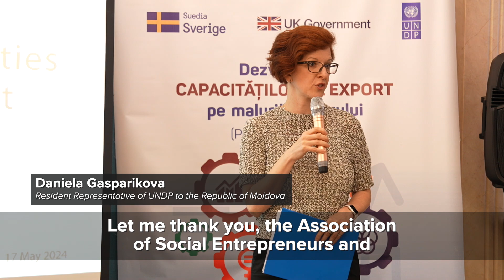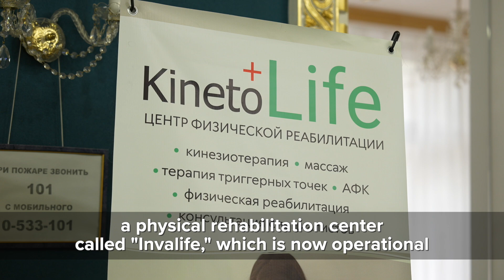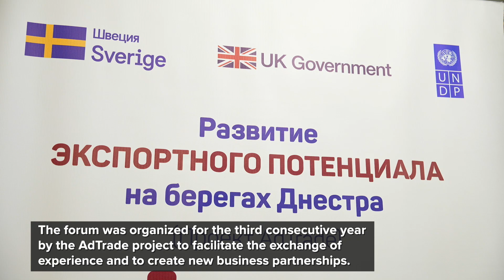The third edition of the UNDP/AdTrade project beneficiaries' forum (short version)